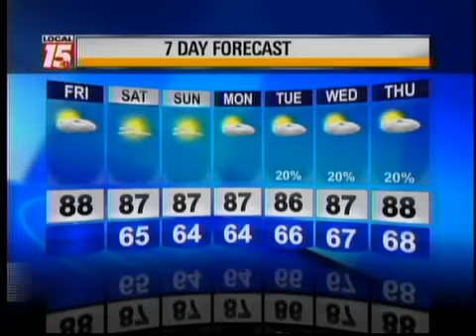9/27/13 Morning Weather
Nice weather...not just today, but all weekend!